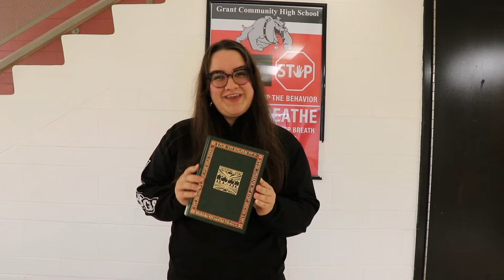Read a Book Day 2019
Last year, you got to hear all about what GCHS staff was reading. This year, it's all about you and your classmates. Here what books your fellow students are reading.

What will you be reading?